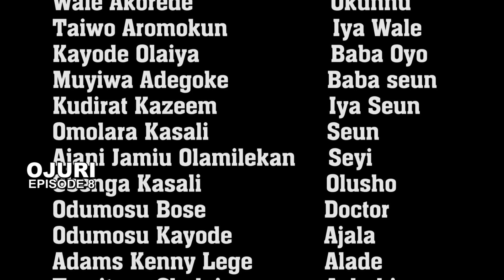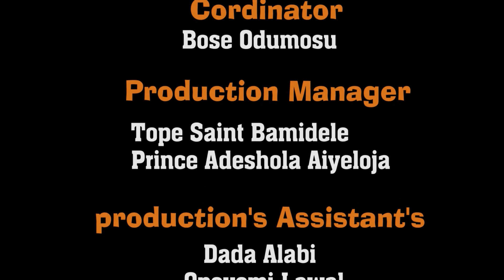OJURI EPISODE 8 Wale Akorede | Kudirat Kazeem | Muyiwa Adegoke | Funsho Adeolu | Late Kayode Odumosu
OJURI, 26 Episodes movie, full of true life stories and comedy.